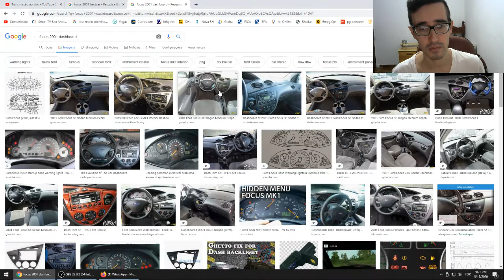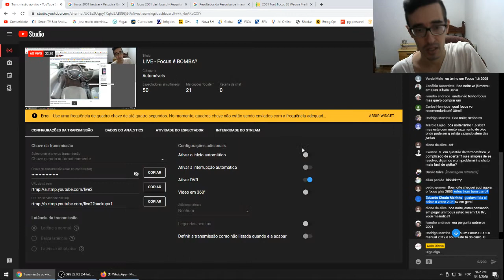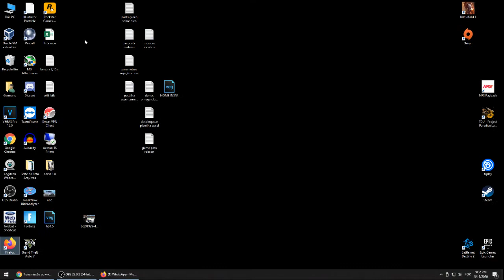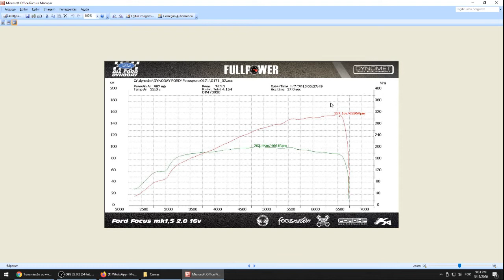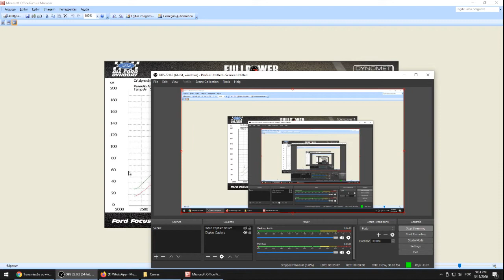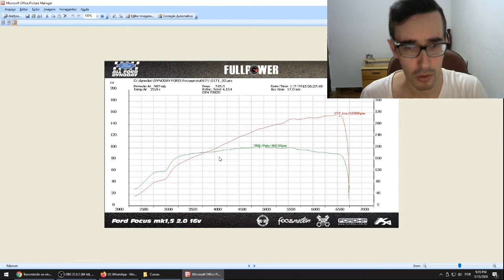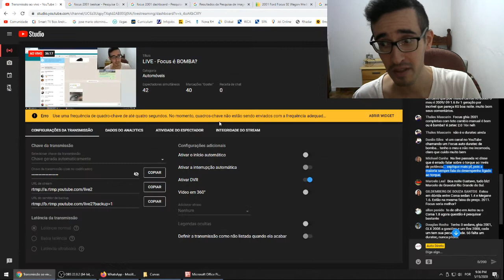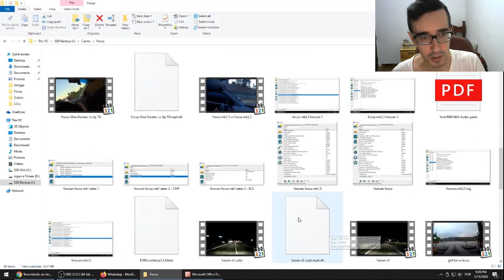LIVE - Focus é BOMBA?